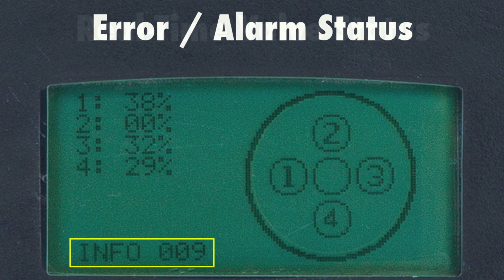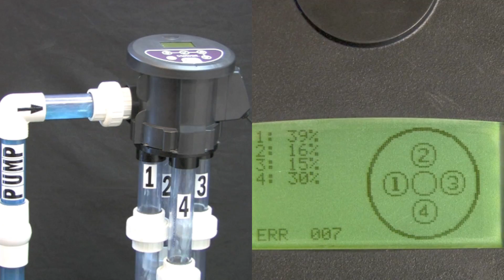IVM6000 demo on 6404 valve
IVM6000 demo: Instructional video showing a demonstration of the IVM6000 monitor in operation on a 6404 distributing valve. The various parts of the LCD are indicated.

The 6000 series distributing valve (made by KRain Corporation of Florida) is widely used to zone irrigation systems and on-site sewage systems.

The IVM6000-LP confirms even distribution to all irrigation and sewage system zones, and provides early detection and immediate alert of any valve malfunctions.

Visit our web site for more information and resources on the valve and monitor